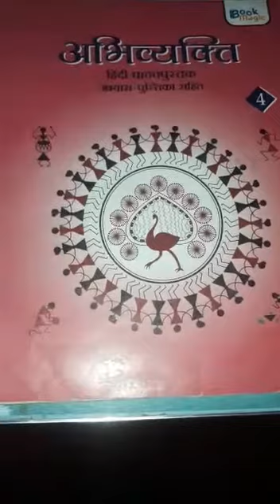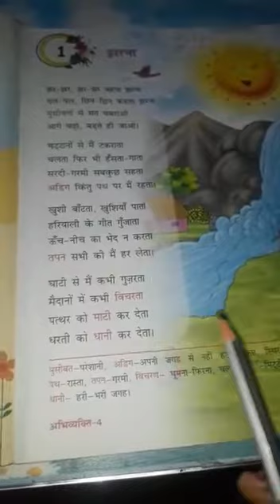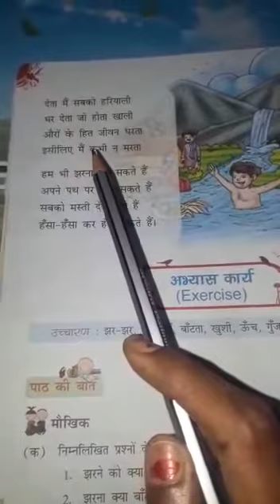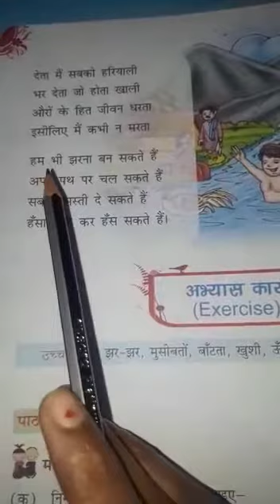Class:- 4 , हिंदी ‌, पाठ :- १ , झरना, सीपीएस आनलाईन टीचीग,२०२०-२१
पाठ:- १ , चर्चा